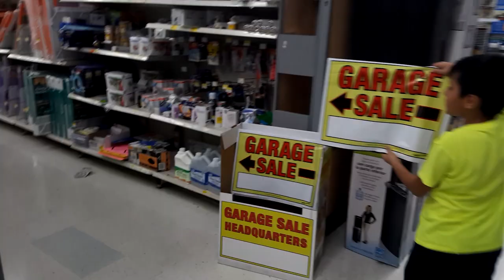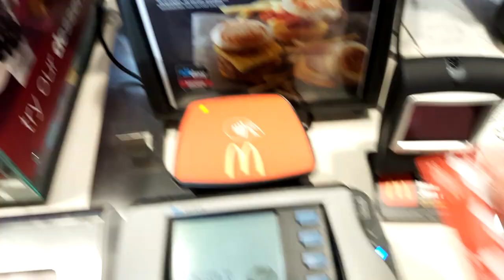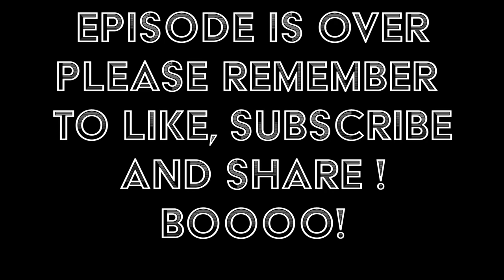CreepyPasta Halloween Girls Stalkers? No they are good Kids having Fun - Vlog #8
Welcome to my Vlog Número OCHO

So these girls are not stalkers I just thought the title was cooler and more interesting,  anyways they are good kids it was cool to run in to them twice once in Party city and another time in Walmart!   even though its not some weird creepypasta story it was a fun day.

Austin Drone footage by: Shannon Wong

Rode VideoMico

iMac Mini